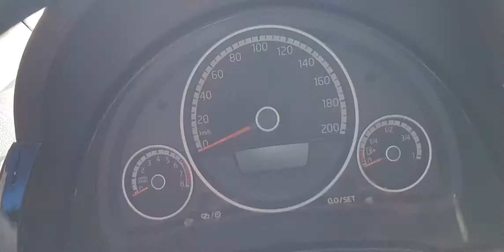UP BLACK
Excelente carro. 👊
CONCESSIONÁRIA BALI AUTOMÓVEIS no SIA
- CONTATO BALI:  Carlos (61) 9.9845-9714